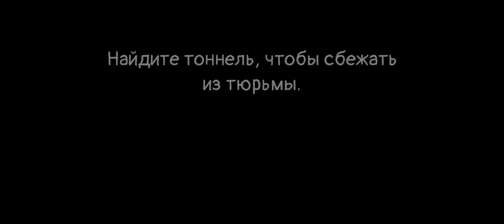ОГРАБЛЕНИЕ МИСТЕРА МИТА ПРОШЛО УСПЕШНО!🤑 | ОФИЦИАЛЬНЫЙ МОД НА MR. MEAT 2 // Mr. Meat 2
ОГРАБЛЕНИЕ МИСТЕРА МИТА ПРОШЛО УСПЕШНО!🤑 | ОФИЦИАЛЬНЫЙ МОД НА MR. MEAT 2

[🇷🇺] Ребята, пожалуйста, проявляйте уважение друг к другу: не рекламируйте различные сайты/каналы, не оскорбляйте друг друга и тому подобное. Все равны, и каждый имеет право выразить своё мнение.
[🇬🇧] Guys, please show respect to each other: do not advertise various sites/channels, do not insult each other, etc. Everyone is equal, and everyone has the right to express their opinion.